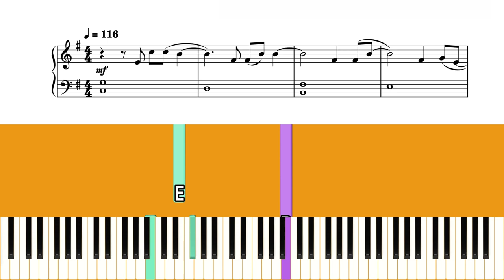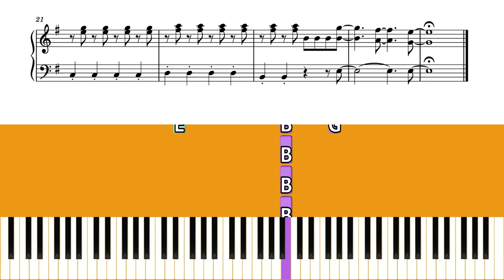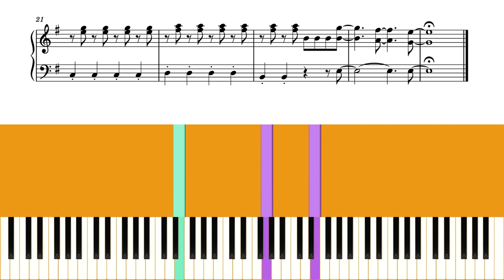TRINITY GRADE 1 PIANO 2023 - TITANIUM (DAVID GUETTA FT. SIA) (ARR. HUSSEY)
TITANIUM (DAVID GUETTA FT. SIA) ARRANGED BY CHRIS HUSSEY FROM THE TRINITY GRADE 1 PIANO EXAM PIECES PLUS EXERCISES FROM 2023

CHAPTERS:
ORIGINAL TEMPO 94 BPM: 00:10
SLOW TEMPO 47 BPM: 01:06

Grade 1 Piano Exam
Trinity College London  TCL
Piano Lesson
Piano Tutorial
Piano Demo
Piano Slow Speed
Piano Slow Tempo
Piano Slow Ver
HUSSEY TITANIUM Piano Tutorial
HUSSEY TITANIUM  Piano Lesson
HUSSEY TITANIUM  Piano Demo
HUSSEY TITANIUM  Slow Speed
HUSSEY TITANIUM  Slow Tempo
HUSSEY TITANIUM  Slow Ver
TITANIUM HUSSEY Piano Tutorial
TITANIUM HUSSEY Piano Lesson
TITANIUM HUSSEY Piano Demo
TITANIUM HUSSEY Slow Speed
TITANIUM HUSSEY Slow Tempo
TITANIUM HUSSEY Slow Ver
Grade 1 Piano Tutorial
Grade 1 Piano Lesson
Grade 1 Piano Demo
Grade 1 Piano Slow Speed
Grade 1 Piano Slow Tempo
Grade 1 Piano Slow Ver
Trinity Grade 1 Piano Tutorial
Trinity Grade 1 Piano Lesson
Trinity Grade 1 Piano Demo
Trinity Grade 1 Piano Slow Speed
Trinity Grade 1 Piano Slow Tempo
Trinity Grade 1 Piano Slow Ver
Trinity Grade 1 Piano Exam Tutorial
Trinity Grade 1 Piano Exam Lesson
Trinity Grade 1 Piano Exam Demo
Trinity Grade 1 Piano Exam Slow Speed
Trinity Grade 1 Piano Exam Slow Tempo
Easy Piano Tutorial
Easy Piano Lesson
Trinity 2023
Trinity 2024
GRADE 1 TITANIUM TRINITY
TRINITY GRADE 1 TITANIUM
TRINITY TITANIUM GRADE 1